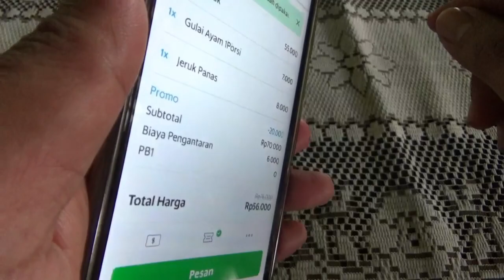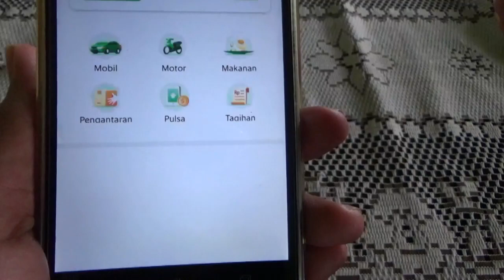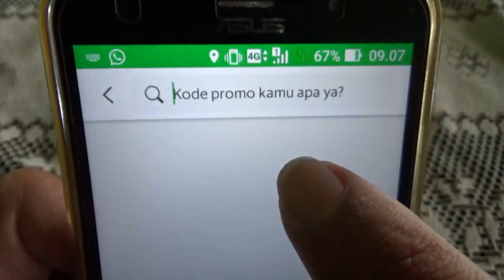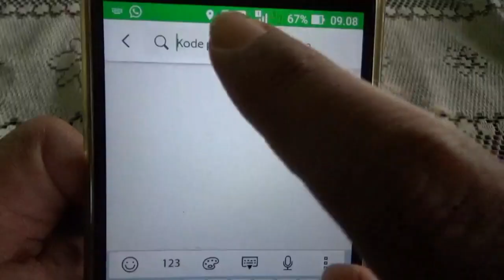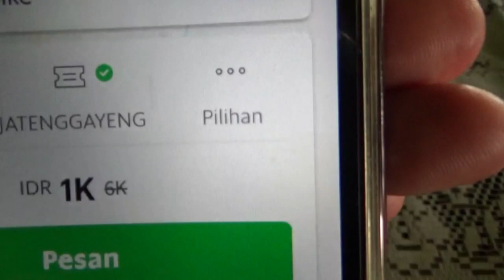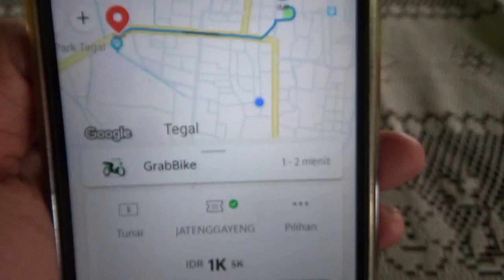Naik GRAB Hanya Seribu Rupiah, Gunakan Kode Ini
Naik grab hanya seribu rupiah, gunakan kode ini agar bisa mendapatkan potongan harga dalam kita menggunakan jasa layanan transportasi yang berbasis online khususnya GRAB ini, yaitu Grab Bike atau Grab Motor..